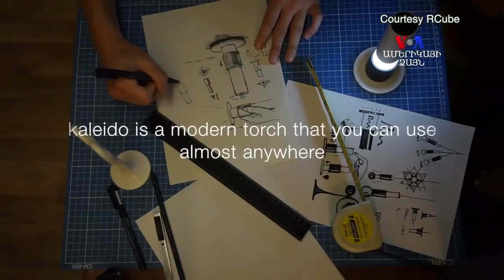SHORT VDIEO: Նոր սերնդի լապտերը